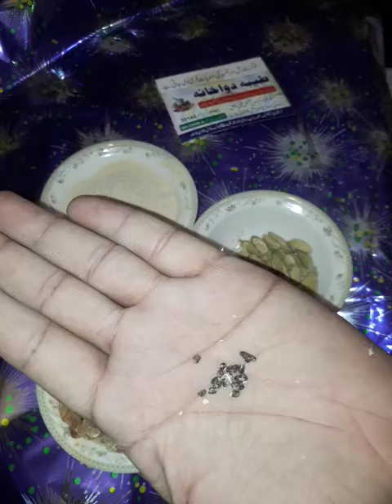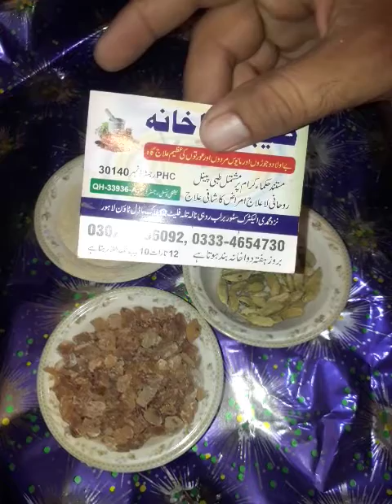Lakoria ka Treatment and Dasi Ilajj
لیکوریا کا مکمل علاج وہ بھی  اتنا آسان
صرف چند دنوں میں
مزید معلومات کے لیے موبائل نمبر پر رابطہ کریں  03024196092 hakeem Asif Sundarv  Al-Tayyaba Dawakhana (Reg) Cell # 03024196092